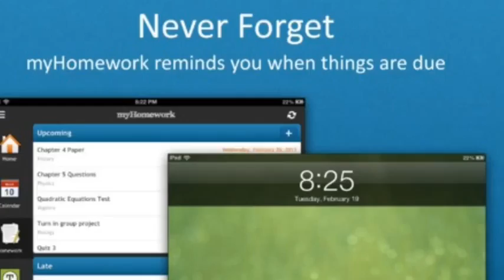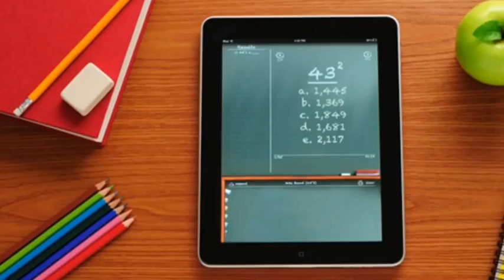Abigail k democracy